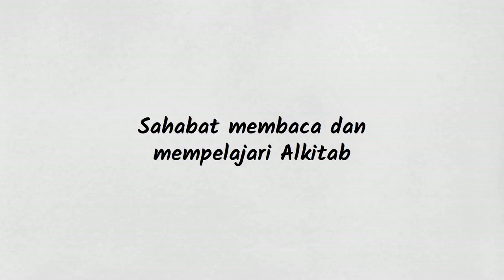Apakah Yesus mengutuk orang kaya? (Lukas 6:24-26) - Tanya Jawaban Alkitab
Apakah kita tidak boleh menjadi orang yang kaya? Temukan jawabannya dalam video singkat ini.